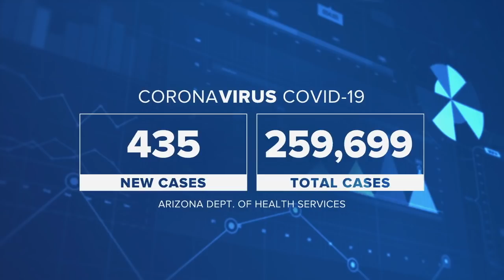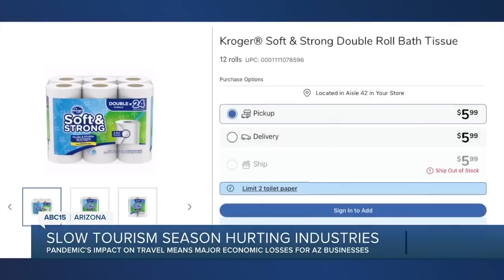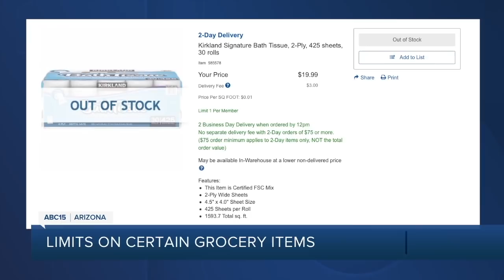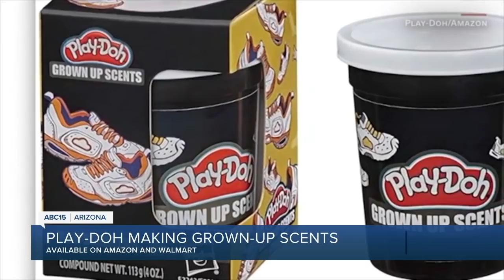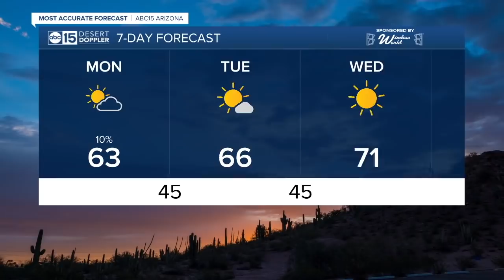ABC15 Arizona Latest Headlines | November 9, 12pm